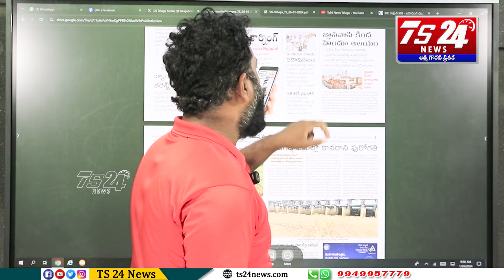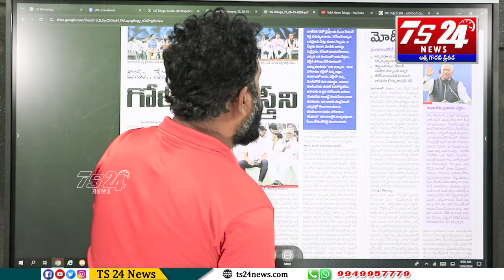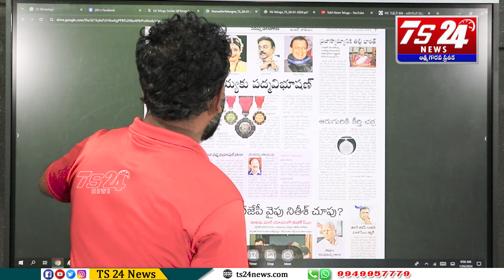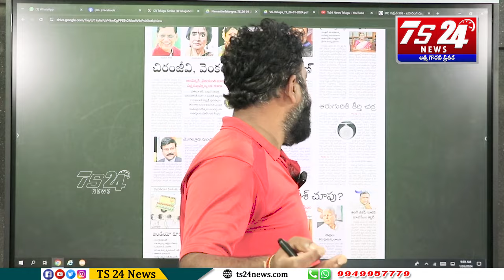అందలం ఎక్కినం ఆగం చేస్తం అంటే ప్రతి వ్యక్తి సైనికుడై నిలబడాలి|TS24 News